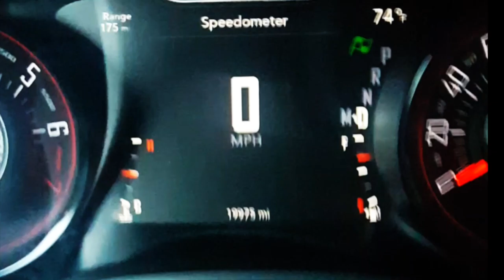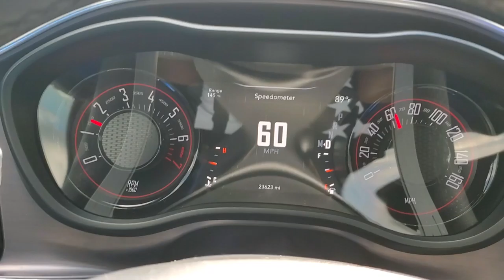MY RIPP SUPERCHARGER IS DEAD!!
MY RIPP SUPERCHARGER IS DEAD!! Is this the end of my 540hp Challenger? Was All this my fault? What do i do now? find out next time on DRAGON BALL Z!! lol whats going on youtube its Wulf back with a sad video the car is DOWN!!